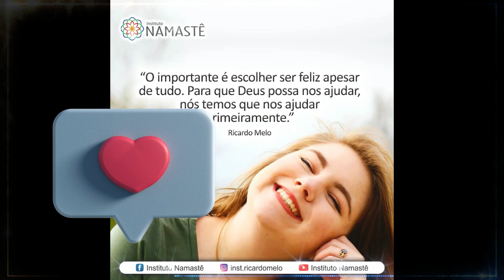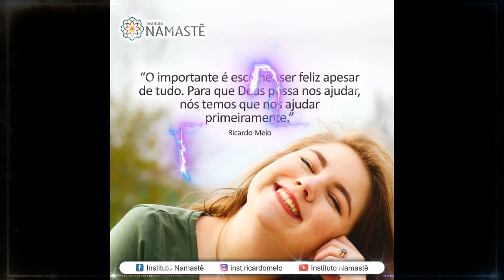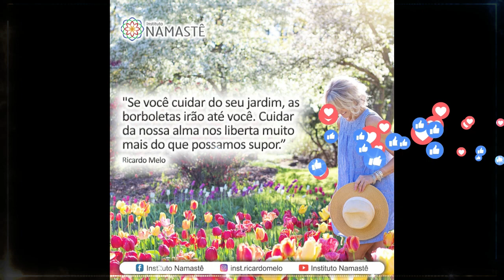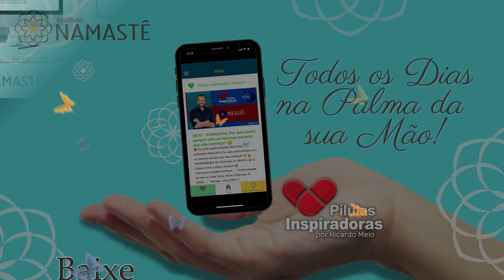Pílulas Inspiradoras NOTURNA - Tenho câncer e meu pai faleceu com câncer... Será meu destino?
Tenho câncer e meu pai faleceu com câncer. O que faço? Será meu destino? 😪

2° Temporada: Bom dia, Prosperidade!!☀️🙏
De terça a quinta, às 06h40 no nosso Canal do YouTube Portal IRM.

Inscrições Abertas!!🥳
     Start Emoções Inteligentes